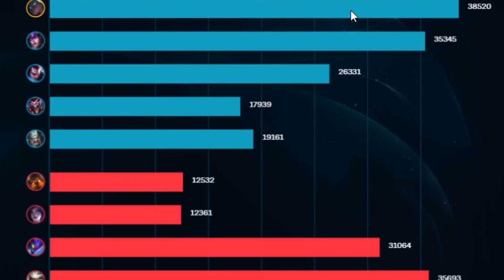Freeze | SENNA JE SUPPORT BTW | SOLOQ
✂️ edited by Foresto